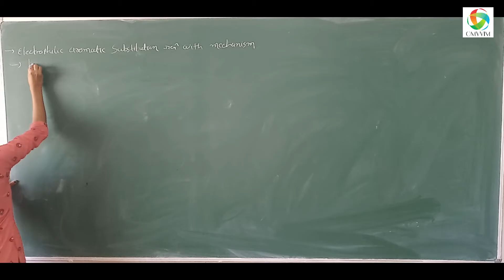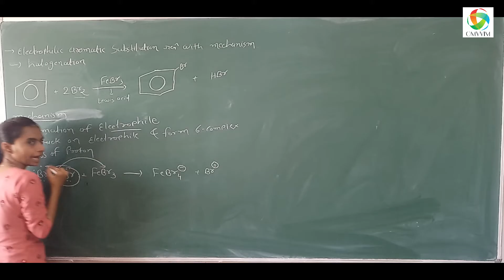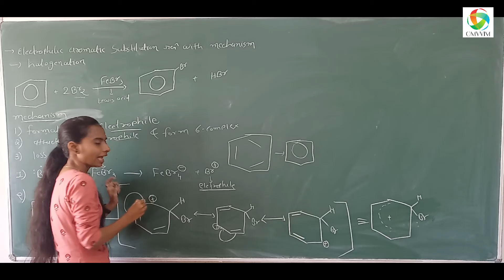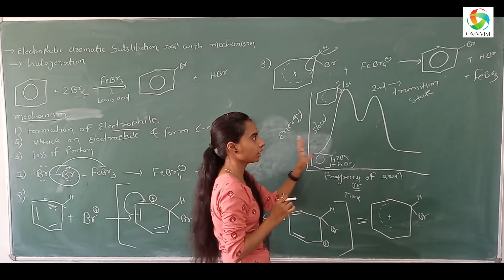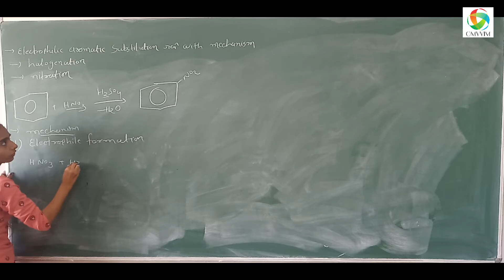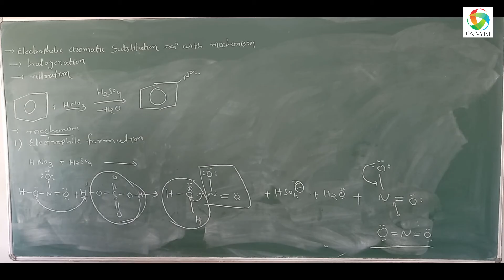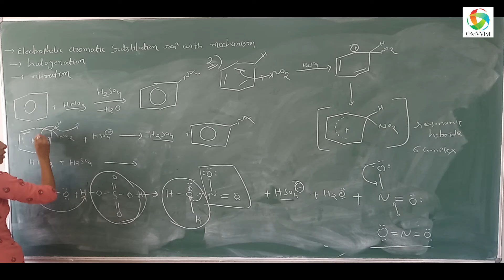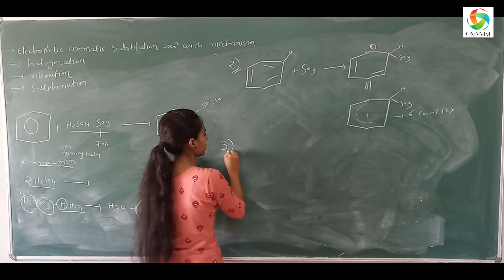B.Sc.Sem-2 | Chemistry | Topic:-electrophilic aromatic substitution reaction with mechanism | Omvvim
B.Sc. Sem-2

Sub.- Chemistry

Chapter-6 -Aromstic hydrocarbons

Topic:- electrophilic aromatic substitution reaction with mechanism

Lecture-21

Omvvim B.Sc. College Morbi

Manali Mam